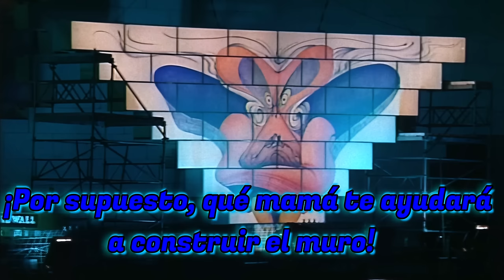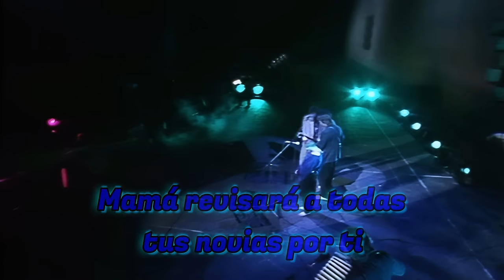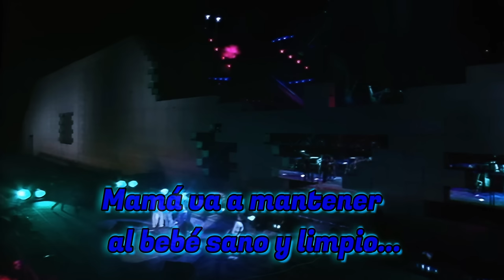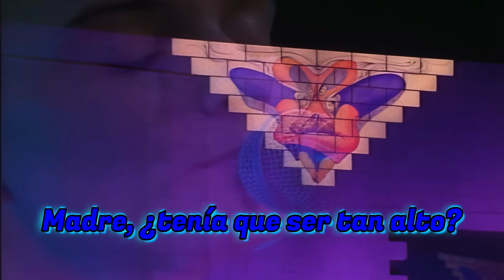Sinéad O’Connor & Roger Waters - Mother - The Wall (Subtitulos En Español)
Roger Waters & Sinead O'Connor - Mother (HD) The Wall (Subtitulos En Español)
The Wall Live in Berlin Concert Performing Mother with Sinead O'Connor at the Wall concert in Berlin
Para conmemorar la caída del Muro de Berlín, Roger Waters invitó a un elenco estelar a Berlín para una nueva puesta en escena de The Wall de Pink Floyd, incluidos The Scorpions, Joni Mitchell y Sinéad O'Connor Quizás el momento más conmovedor fue cuando la difunta Sinéad O'Connor canto una inquietante y fascinante versión de Mother.